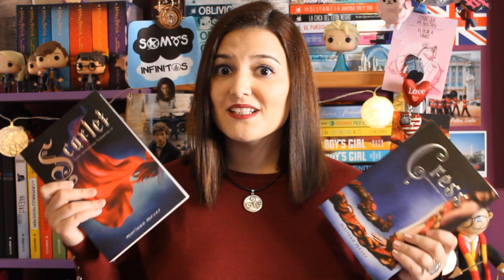Book haul: noviembre 2016 + UNBOXING | El olor a libro nuevo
❤️ÁBREME❤️

❤ TVShow Time: Patricia Stilinski
❤ Amino: Patricia Stilinski

Un beso y nos vemos en el próximo vídeo ❤